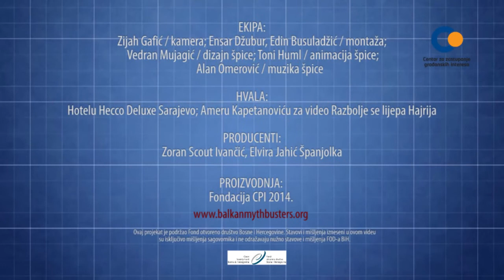Damir Imamović - ČIJI JE SEVDAH